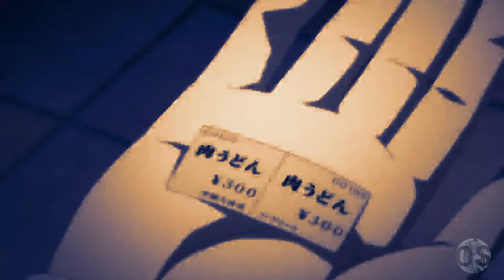Ангельские ритмы[AMV]Angel Beats